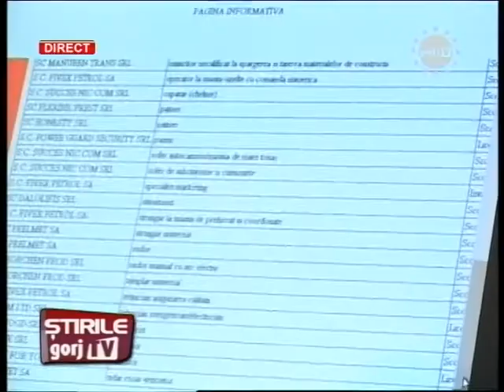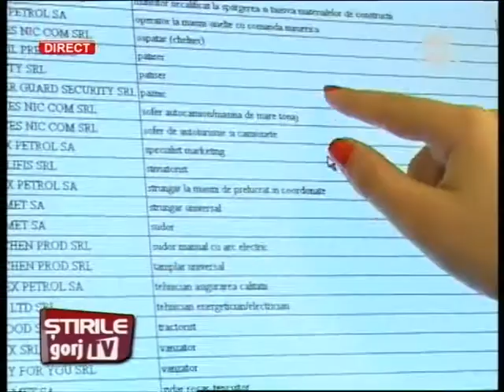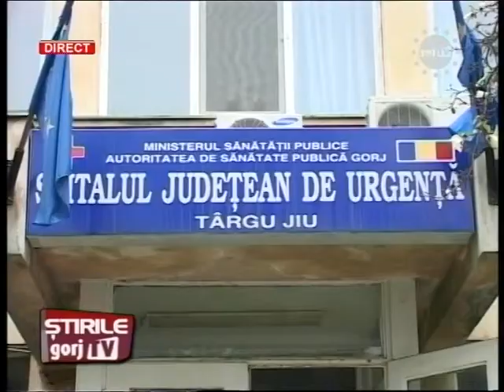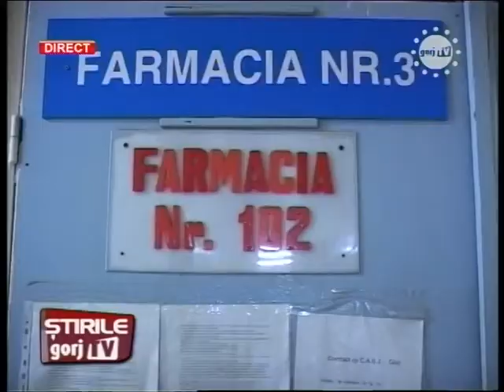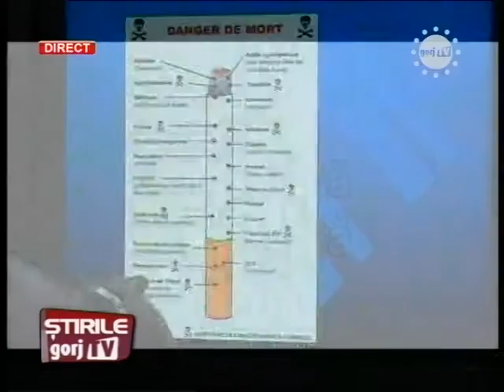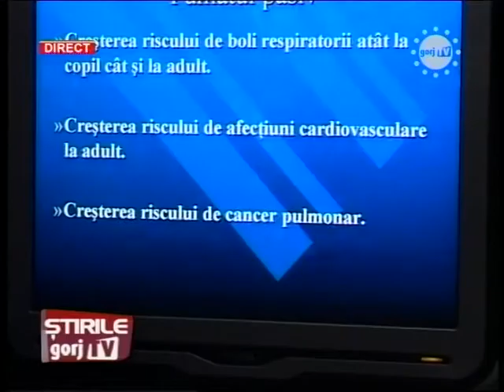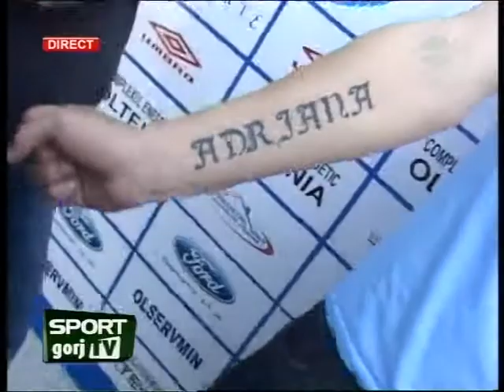STIRI 18 17.04.2013